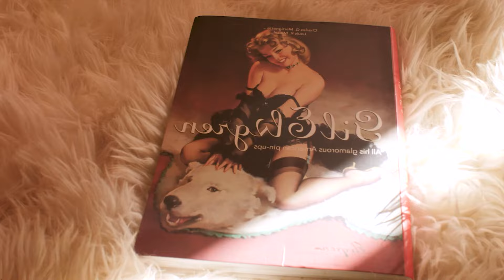DEEP HOUSE MUSIC REMIXES - SUMMER MIXHarm Jay - You Will Never Know, Mia Jade - Desert Rose, Melan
DEEP HOUSE MUSIC REMIXES - SUMMER MIXHarm Jay - You Will Never Know, Mia Jade - Desert Rose, Melanie Adalynn- Luck With You, PAW JAR - 351
Deephouse Playlist Mix made with Love by  Youtube Music Channel:
00:00:10  |  01. Harm Jay - You Will Never Know
00:03:30  |  02. Mia Jade - Desert Rose
00:06:30 | 03. Melanie Adalynn- Luck With You
00:09:24 | 04. PAW JAR - ROCKSTAR
00:11:54 | 05. Andrea ft Mario Joy - Miss California Mustafa Emre Remix New
00:15:59 | 06. MARiO JOY - Raise your glass

We have best of tropical deep house music like 'Harm Jay You Will Never Know' for chillout lounge or any summer day of your life. In this summer mix we have also 'Mia Jade Desert Rose', a vocal song extracted from a Mega Hit compilation of vocal deephouse. Even if you run, study, read a book this vocal deephouse bass boosted '' song can make you have very happy devine feeling about life. Theese first four tracks from this summer mix can be best for car music also, on a long ride, in your holiday at the Ibiza beach. The fourth vocal song of the deep chillout playlist mix is 'ROCKSTAR )' and have a very sweet vocal and is in tropical deep house music style of 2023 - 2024. Sometimes there are bass boosted or electro house music in the playlist mix.

 This is a official artistic music video with the purpose to explore the captivating beauty of our world through the lens of our talented and beautiful models and the creative direction of William Jones, Andrew Jackson, Joshua Thompson. In this visually stunning presentation, our girls models are Lily White, Amelia Wilson, Abigail Perez, Emma Johnson, Camila Gonzalez, elegantly showcase the allure of various breathtaking locations worldwide.